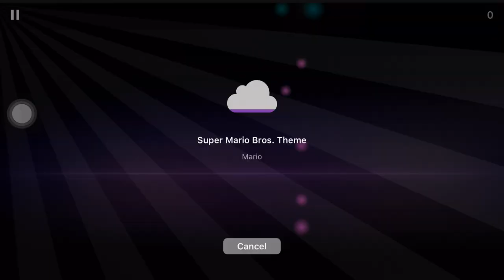Super Mario Bros. Theme - Mario (Magic Piano by Smule)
Composed by Smule.